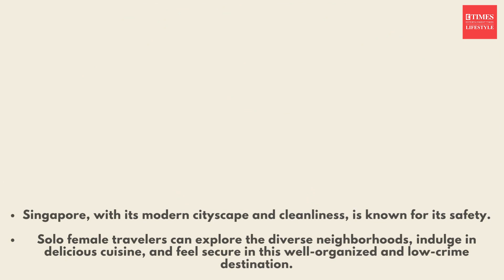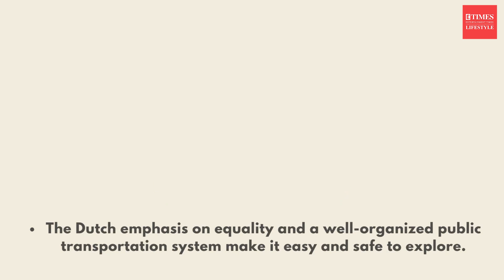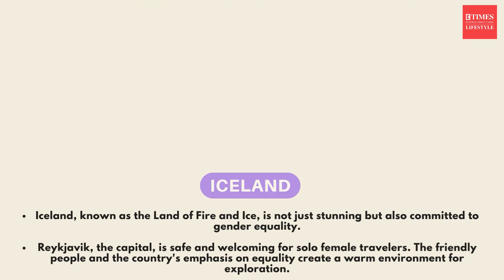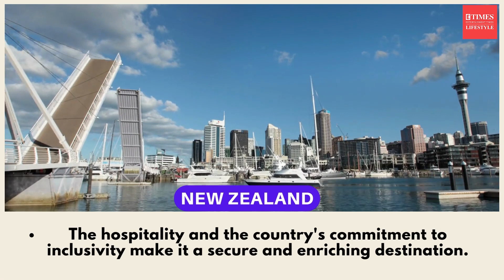Wanderlust Solo Queens! Unleash Your Inner Explorer with These Destinations for Thrilling Adventures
Calling all adventurous souls! Craving an unforgettable solo trip but unsure where to start? This video is your ultimate guide to the best destinations for female travelers seeking an empowering and safe exploration of the world!